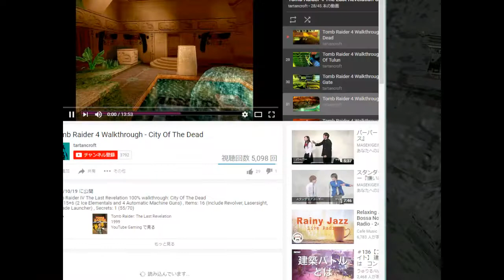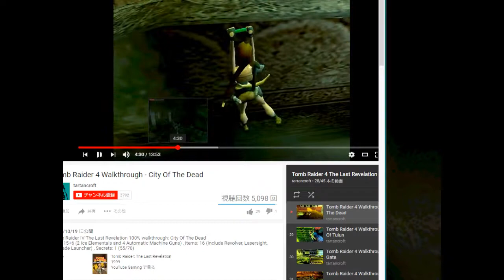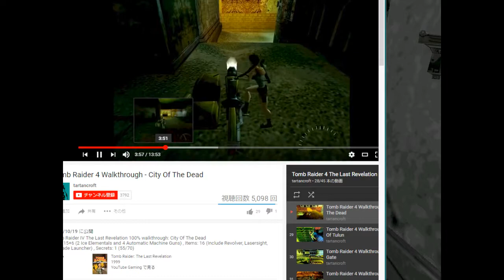[配信]【PC】トゥームレイダー4 ラストリベレーション 初見プレイ #13